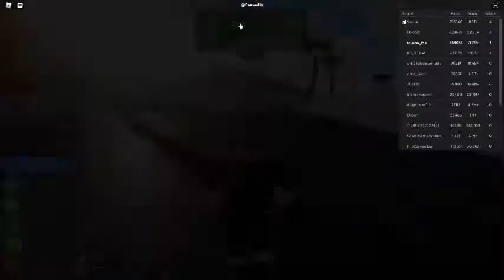Russia Car Crash Compilation 4570